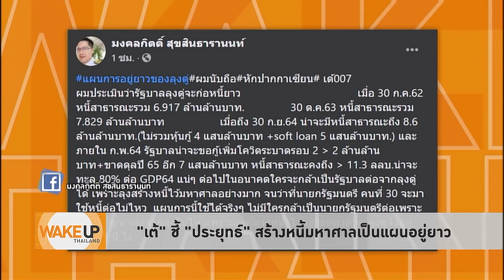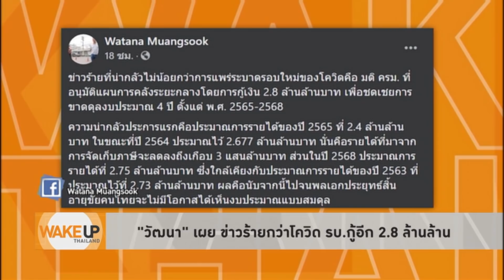Wake Up Thailand - รัฐหาเงินไม่เป็น เก่งแต่สร้างหนี้ เตรียมกู้อีก 2.8 ล้านล้าน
ข่าวร้ายที่น่ากลัวกว่าโควิด คือรัฐบาลเตรียมกู้เงินอีก 2.8 ล้านล้านบาท สร้างหนี้มหาศาลผูกพันหลายปี เป็นแผนหวังอยู่ยาว ส่วนคนไทยต้องร่วมชดใช้หนี้ยาวๆ